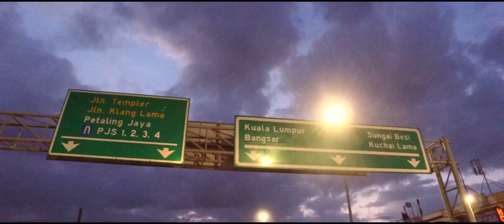IJM Allianz Duo Highway Challenge Run 2017 Launch Video